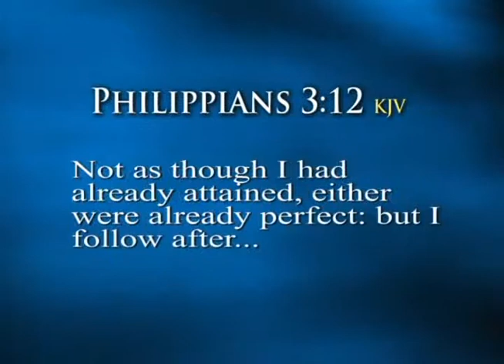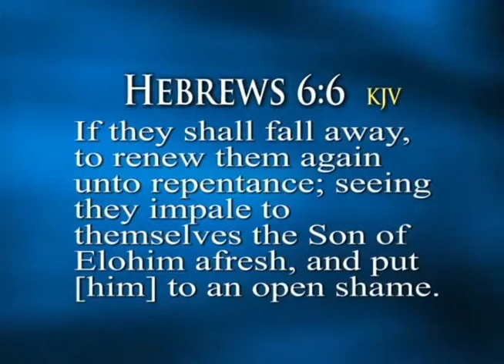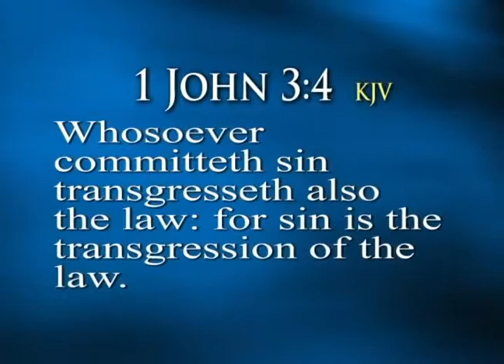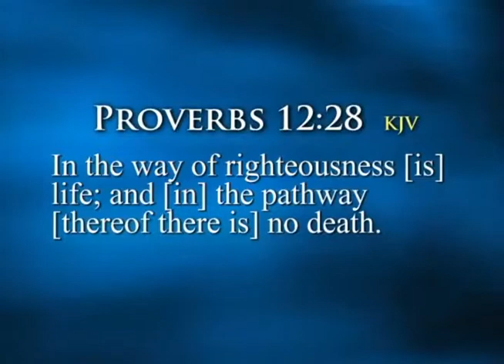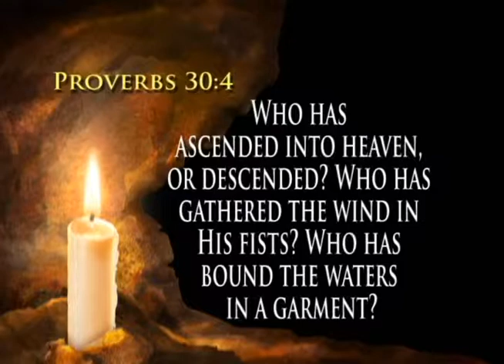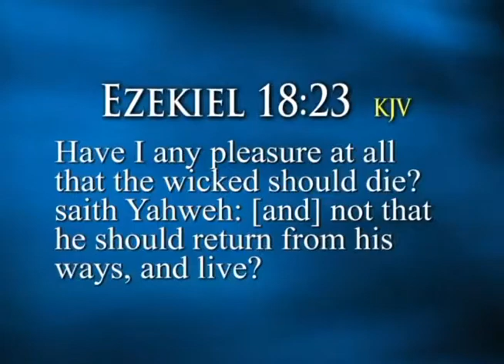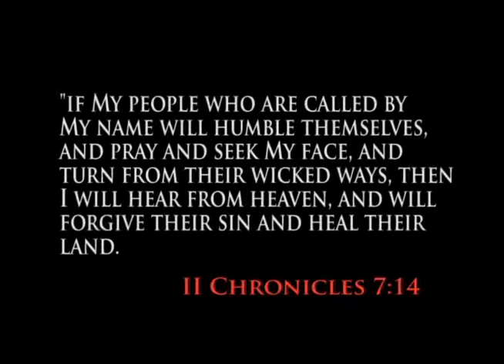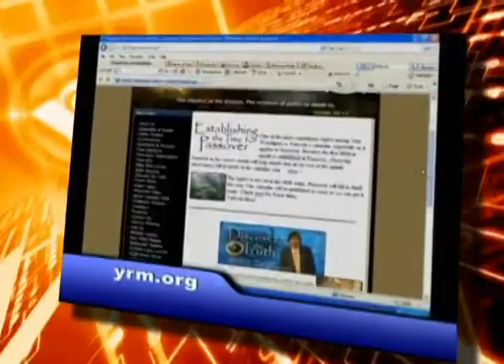Are You Already Saved? Discover the Truth (Classic TV Series)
Are You Already Saved? Discover the Truth, The Original Series, 2008 Program 8